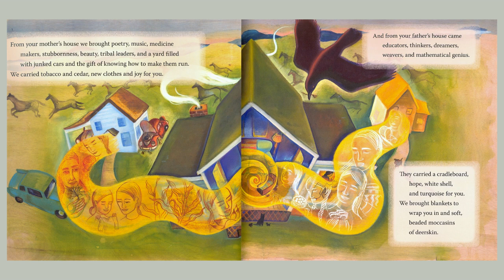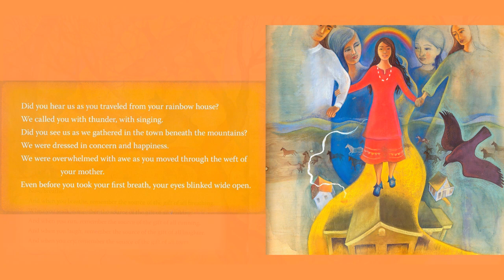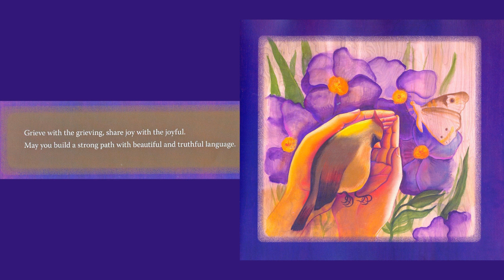For a Girl Becoming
For a Girl Becoming, by Joy Harjo, Muscogee